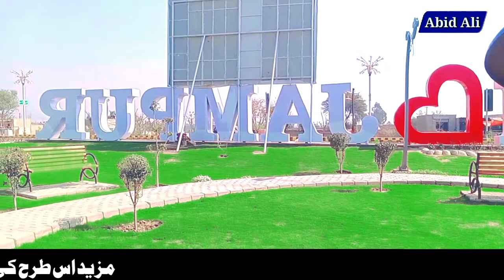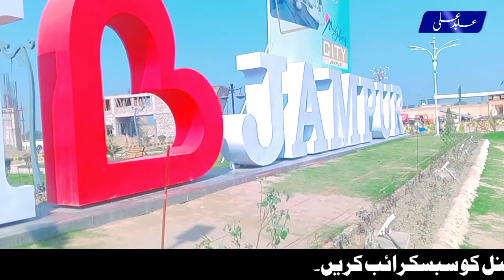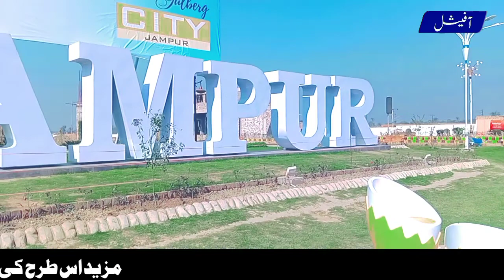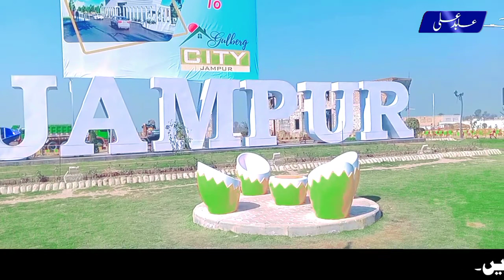Jampur city|golbarg City|life Of Punjab||جامپور کی سیر 2022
Travel jampur city||life Of Punjab||جامپور کی سیر 2022